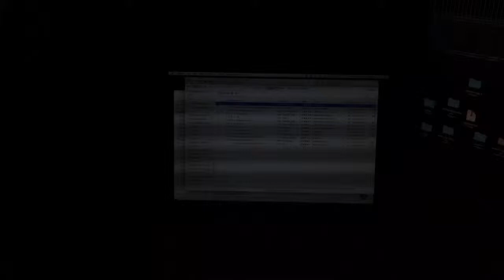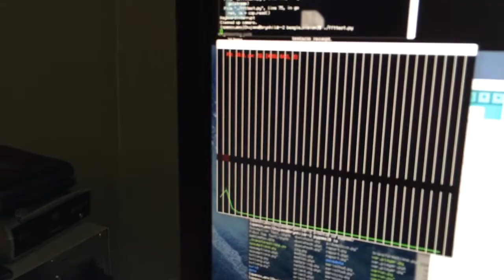Spectrum 2015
FFT driven led strip spectrum analyzer. I've gotten a lot better at this.